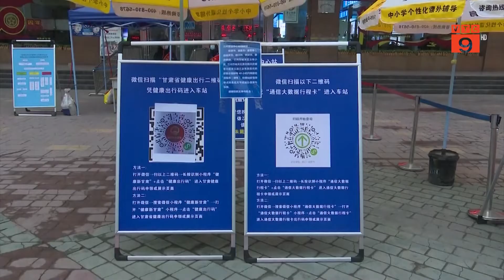CẬP NHẬT TÌNH HÌNH DỊCH COVID-19 TRÊN THẾ GIỚI | VTC9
VTC9 | CẬP NHẬT TÌNH HÌNH DỊCH COVID-19 TRÊN THẾ GIỚI